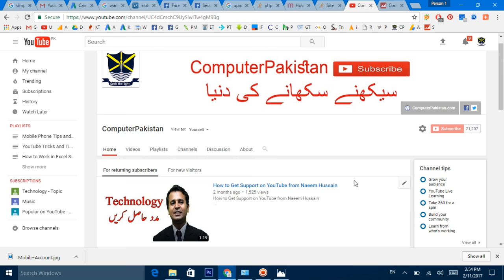Code to Create Account for Mobilink Mobicash Telenor EasyPaisa Ufone Upaisa Zong TimePay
Dail USSD Code Create Free Account in All Networks
Mobilink *786#
Telenor *345*3737#
Ufone *60#
For Zong go to sale and service center with CNIC (Computerized National Identity Card )

1. How to Watch YouTube Videos Offline Without Internet Connection

2. How to Trace Mobile Number Location and Information

3. Telenor Free Balance Trick Working | Telenor Balance | Telenor Tricks

4. Free Mobilink Internet 3G Tricks 100 % Working

5. 8 Ball Pool unlimitid Coin Android 100% Working urdu hindi tutorial

6. free calls from mobile to mobile without any charges

7. Data Entry Work at Home in Pakistan

8. How To Trace UnKnown Number Easily Track Phone Number

9. Trace Mobile Number

10. Computer Software Video Training Tutorials in Urdu

11. Free Internet - Internet 3G 4G – Free Zong Ufone Mobilink Telenor Tricks

12. Mobilink Free Internet Trick

13. how to use free internet on pc in pakistan 2016

14. Online Data Entry Project Trainng in Urdu Part 1

15. Free Zong Internet

16. Free Wifi Password Hack Trick 100% Working